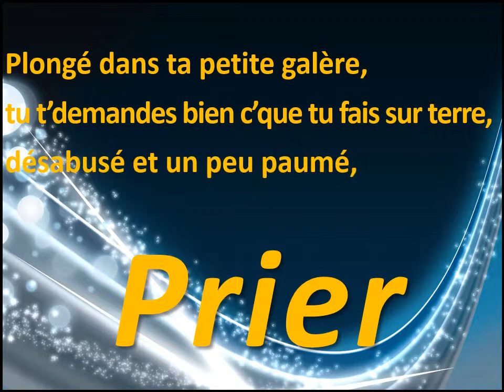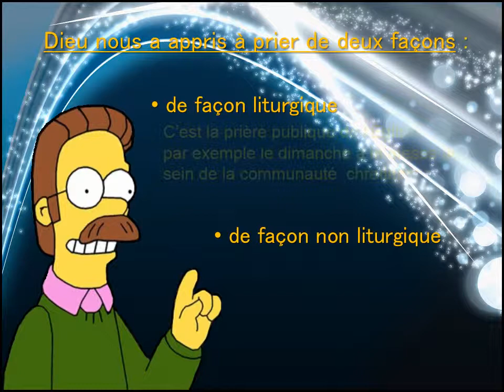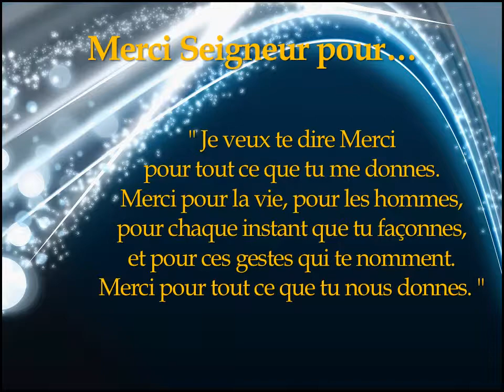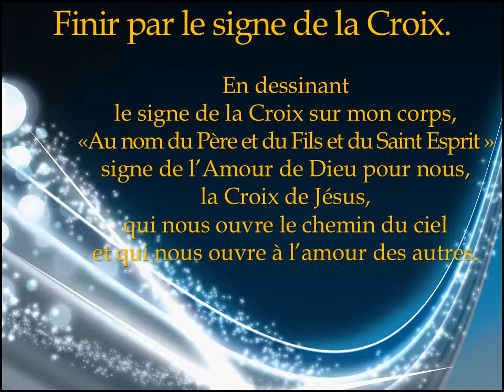PRIER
Petit PPS réalisé il y a deux ans suite à un travail fait avec les 4ème/ 3ème sur nos  paroisses de Sainte-Anne d'Arvor et Sainte J'eanne-d'Arc à Lorient.

Leurs réflexions étaient suffisamment explicite pour avoir envie de mettre leur travail en vidéo.

Bonne lecture, et surtout bonnes prières c'est indispensable pour avoir une vraie relation à Dieu.